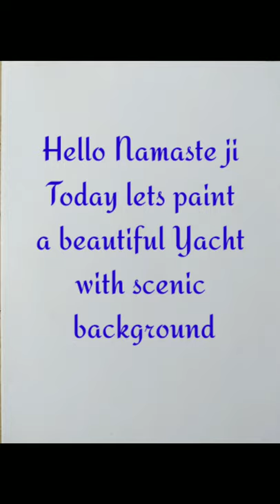Tutorial 78 - Yacht Painting | Easy Steps | Watercolouring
Hi all, my next video is ready and its a very beautiful scenic done with watercolours. i hope you will like it and give me a thumbs up 👍 and also subscribe to my channel by pressing the bell icon 🔔

Supplies used
Drawing sheet 180gsm
Brustro watercolours 42 pocket set
Brush from Ikea
Sakura Micron 0.5 Black pen